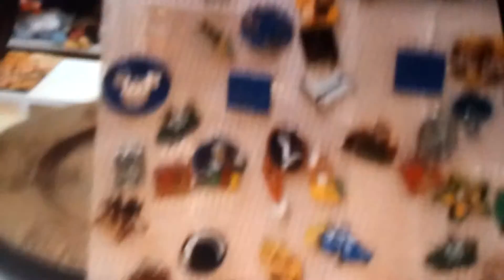Rocking Horse giftshop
Looking at pins